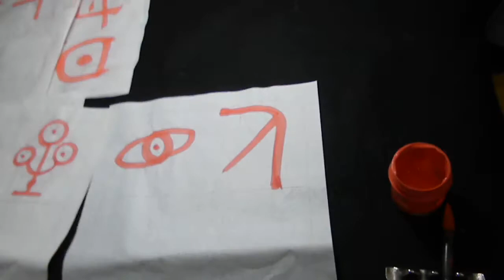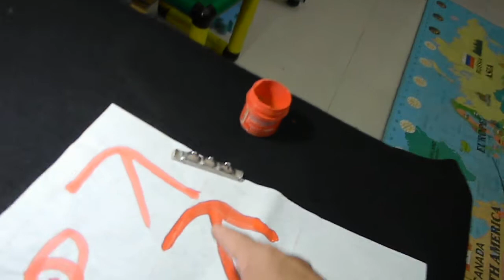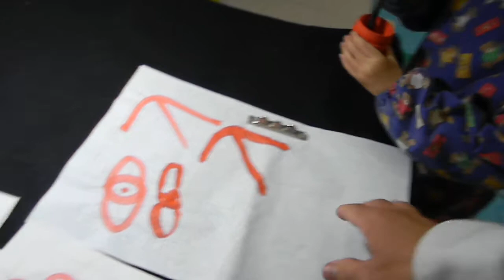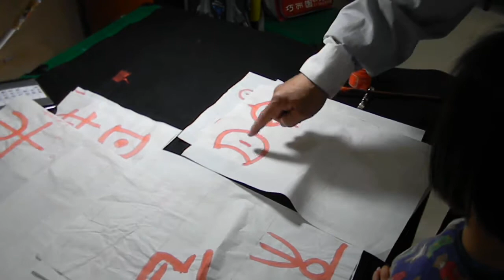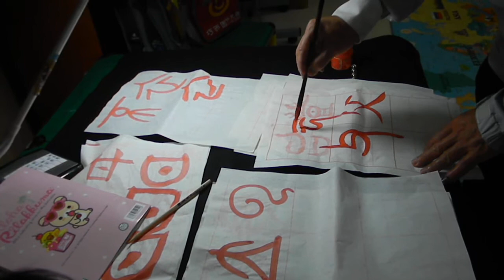幼兒書法教學之一：大篆一 (人目日月肉衣不立失羊左友父雲)